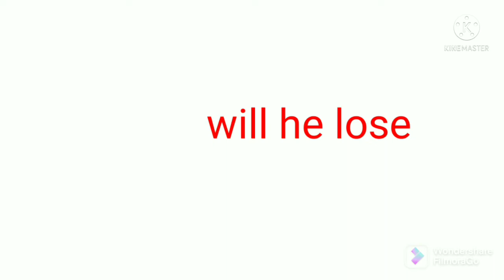the revenge of frost spirit trailer(song by session studios I put his cuz copyright)